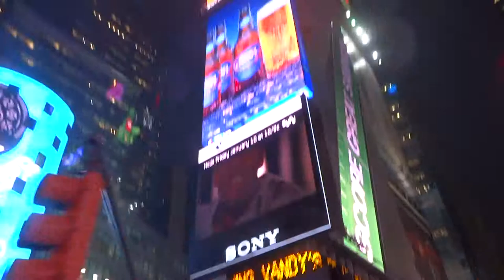2013/2014 trip 紐約時代廣場